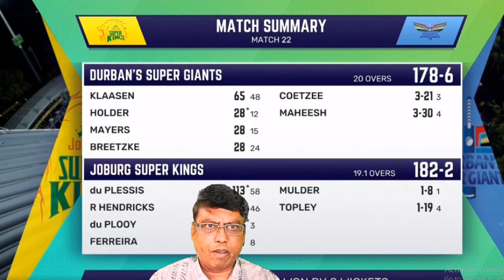SA T20 League - Joburg beat Durban by 8 Wkts - ஜோபர்க் சூப்பர் கிங்ஸ் வெற்றி Fabulous Faf hits 113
ஜோபர்க் சூப்பர் கிங்ஸ் வெற்றி
Joburg beat Durban by 8 Wkts | Fabulous Faf hits 1st Century of SA 20 League